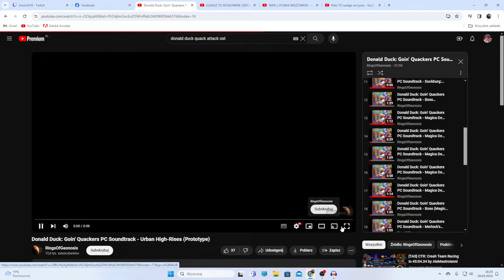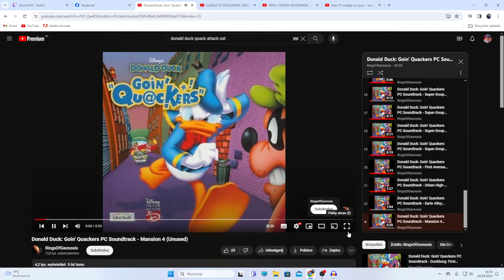Szalone Przygody Kaczora Donalda! [Wersja 2.0] [PS1] #5 [EXTRA!] - Prototypowy OST + Intro & Outro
0:00 - Wstęp
1:22 - Analiza Soundtracku
7:35 - Zakończenie Analizy
7:48 - Intro z Napisami PL
9:57 - Outro z Napisami PL
12:07 - Zakończenie